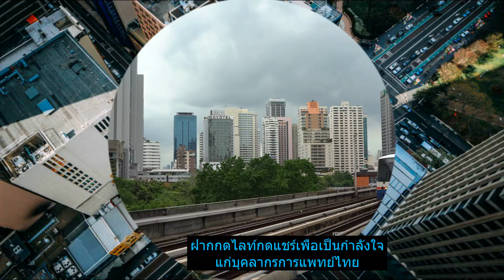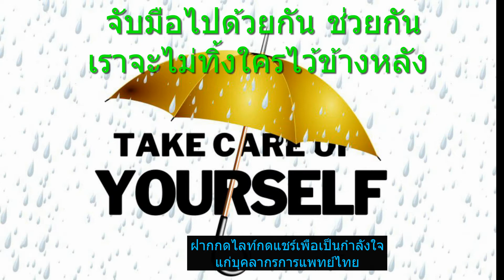ขอเป็นกำลังใจให้บุคลากรทางการแพทย์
ขอดวงใจจากเพื่อนๆ ช่วยกดไลด์ กดแชร์เพื่อเป็นกำลังใจให้บุคลากรทางการแพทย์ที่ทำงานอย่างหนัก เพื่อให้เราทุกคนปลอดภัย กระทรวงวัฒนธรรม ขอขอบคุณจากใจ # แพทย์ไทยสู้สู้
Please give your hearts and support to the medical team ,who work hard to keep us all safe.
Ministry of Culture of Thailand Thank you from the heart Thai doctors fight clip contest to encourage doctors